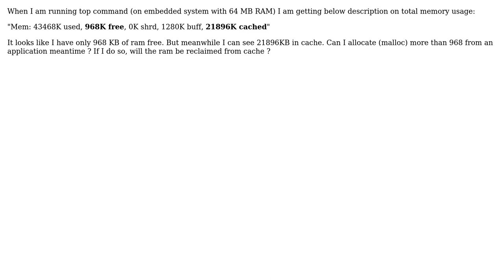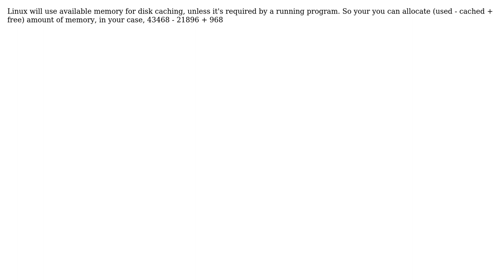Top command cache vs free memory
With thanks & praise to God, and with thanks to the many people who have made this project possible! | Content (except music & images) licensed under CC BY-SA | Music | Images & others | With thanks to user Tuo Lei user Lunar Mushrooms and the Stack Exchange Network Trademarks are property of their respective owners. You are responsible for your own actions.